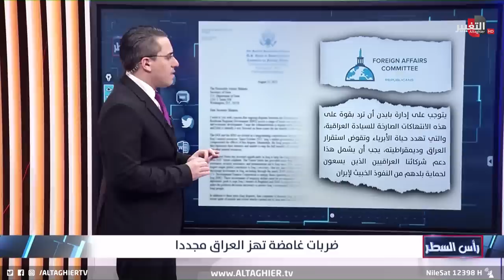قصف مدوي يربك العراق مرة اخرى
موقع قناة التغيير الفضائية الالكتروني